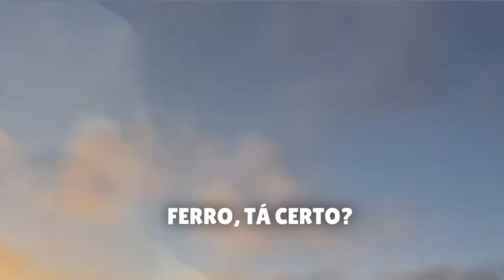A esposa do pastor Cláudio Duarte não pediu perdão! E agora o que ele vai fazer